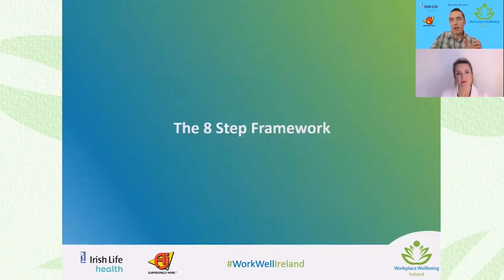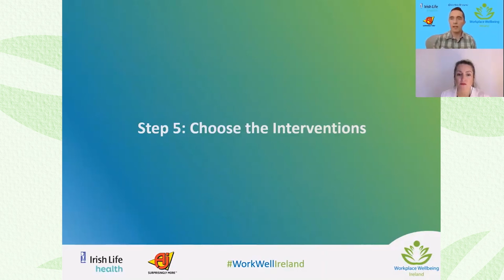Here’s why many fail implementing a wellbeing programme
A bowl of fruits, talks, classes, nap rooms, or even restrooms in your workplace are not going to improve the wellbeing of your team!

Here's why...